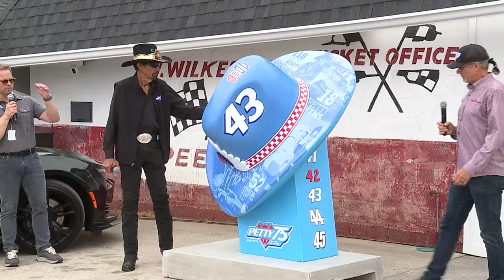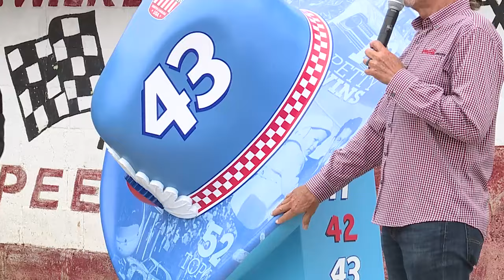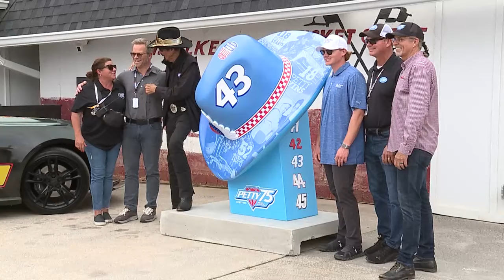RICHARD PETTY MONUMENT HAT UNVEILED AT NORTH WILKESBORO SPEEDWAY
North Wilkesboro Speedway unveiled the latest Richard Petty Monument hat at the Speedway with Richard and Kyle petty taking the cover off of the Petty Blue oversized cowboy hat monument inlayed with historical pictures and text. It's the latest in the series of tributes by NASCAR and Speedway Motorsports to the Petty family, with a hat being placed at every race track on the NASCAR Cup Series circuit.